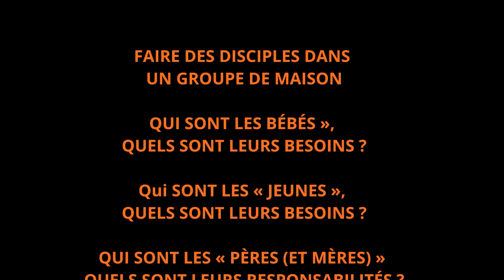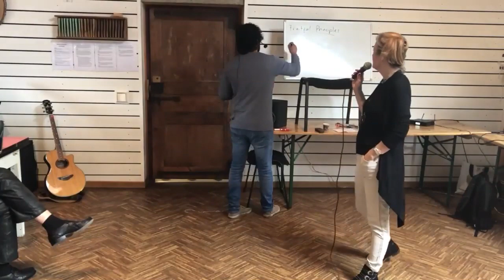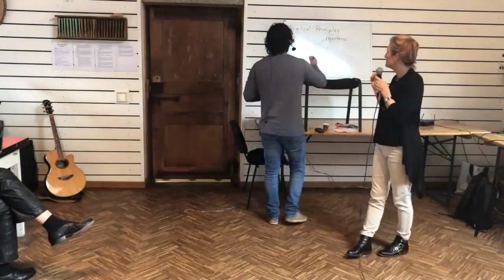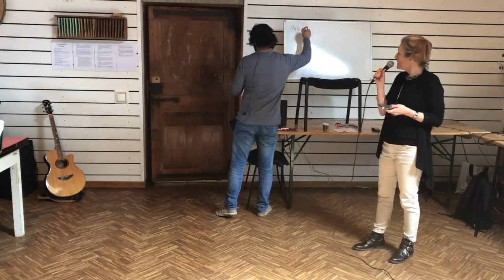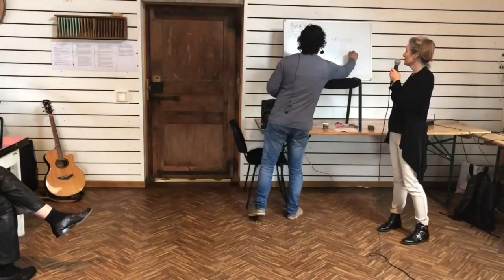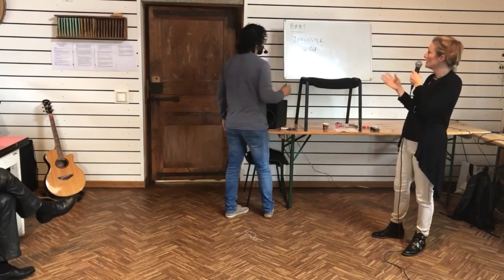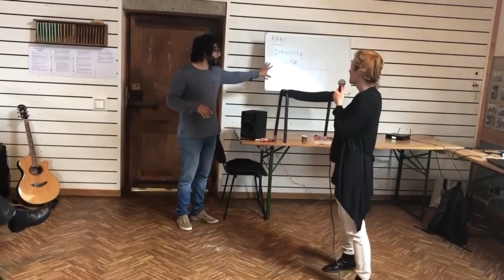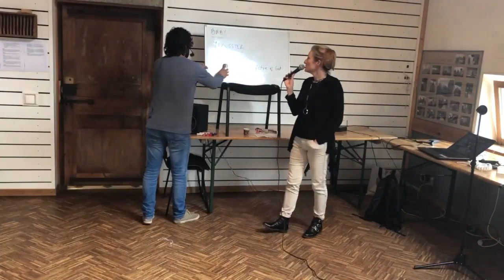3 Kodugrupid ja vaimne küpsus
Kodudes kogunemine on kõige lähedasem sellele jüngerluse raamistikule, mida loeme Uuest Testamendist, aga see ei ole garantii eduks. Issand saatis meid tegema jüngriteks kõik rahvad, aga kuidas? Millal?
Need on olulised küsimused, millele ma püüan selles tunnis vastata.